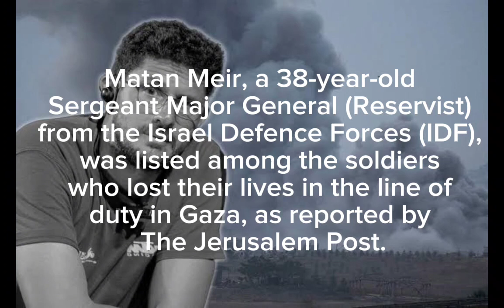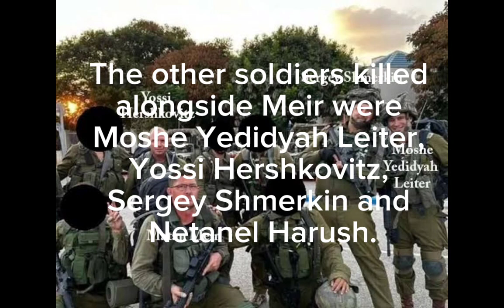Fauda Crew Member, Matan Meir killed in action in Gaza, Says TV Show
Israeli TV Series Fauda Crew Member Loses Life In Line Of Duty In Gaza
Matan Meir, hailing from Odem in the northern part of the Golan Heights, served in the 697th Battalion of the IDF's 551st Brigade.
A member of the production crew from the popular Israeli TV series, Fauda, named Matan Meir, died during the war against the Palestinian group Hamas in the Gaza Strip. Matan Meir, a 38-year-old Sergeant Major General (Reservist) from the Israel Defence Forces (IDF), was listed among the soldiers who lost their lives in the line of duty in Gaza, as reported by The Jerusalem Post.

The Fauda cast expressed their profound grief and sorrow over Meir's death, stating that he was an essential part of their team.

"We are devastated to share that one of our Fauda family members, Matan Meir, was killed in action in Gaza. Matan was an integral crew member. The cast and crew are heartbroken by this tragic loss. We extend our condolences to Matan's family and friends. May his soul rest in peace," a post from the Fauda cast on X, formerly Twitter, read.

Matan Meir, hailing from Odem in the northern part of the Golan Heights, served in the 697th Battalion of the IDF's 551st Brigade, according to IDF sources cited by The Jerusalem Post. Besides his involvement in Fauda, Mr Meir also contributed to the production of other shows, including The Cops.

Israel's massive military operation in Gaza came after the October 7 rocket attack that killed over 1,400 people. In Gaza, the Hamas-controlled government has said over 10,000 Palestinians, including children, have lost their lives in Israel's relentless bombardment.